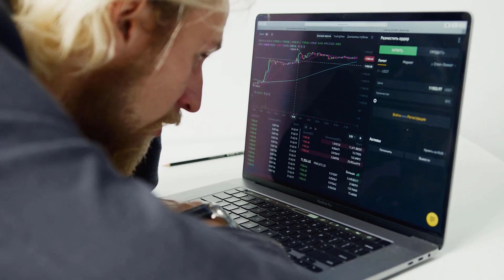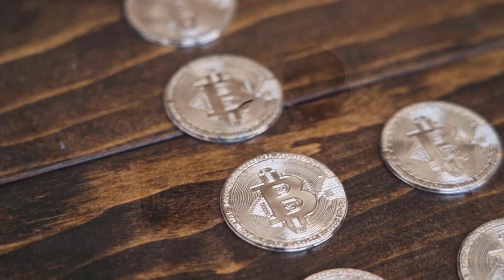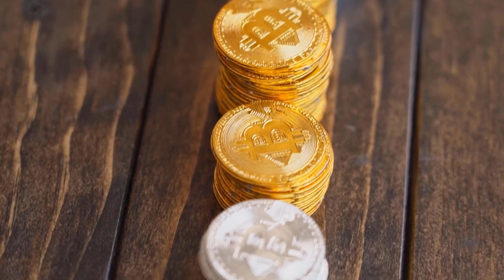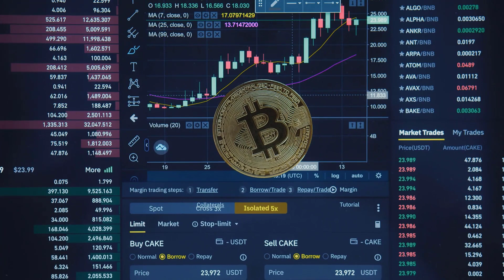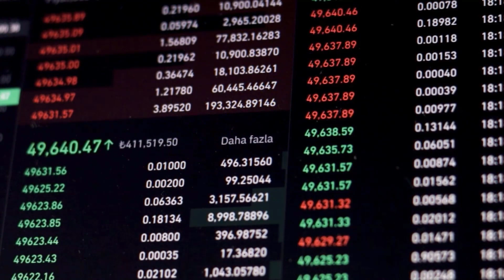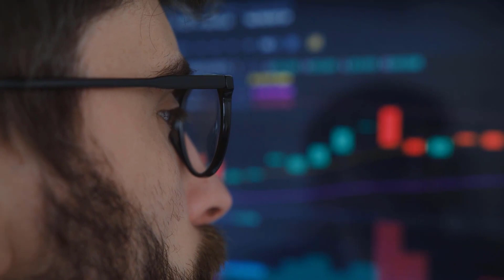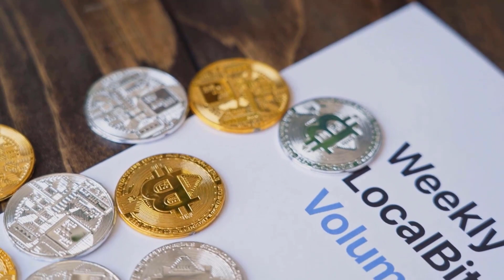ADA 2023 PRICE PREDICTIONS WILL SHOCK YOU - SHOULD YOU BUY CARDANO??